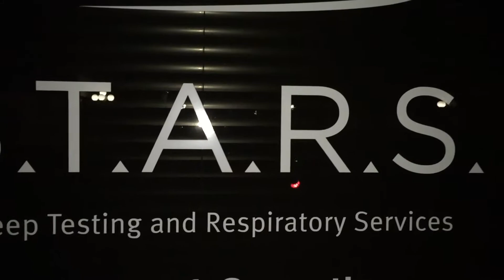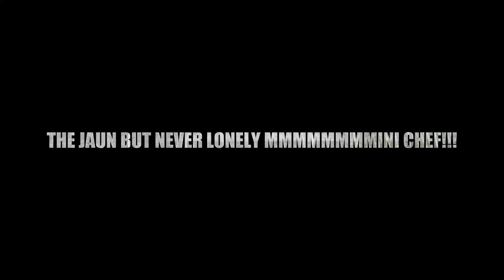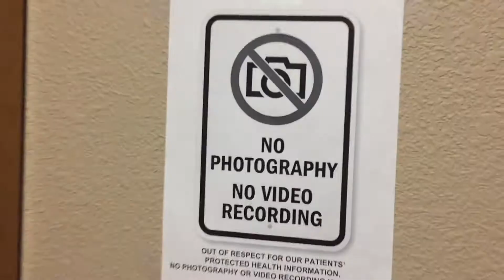Sleep Apnea Test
What's up Mini Chef's? Hope you are all doing well & being safe out there in these crazy days...In today's video I getting a sleep apnea test done...I got the Flu about 4 or 5 years ago and ended up in the hospital for a week...While i was in there they ask me if I had sleep apnea? I had no clue what they were talking about🤷🏽‍♂️ So here I am getting check and Spoiler alert I do have it😱 But don't worry I'm doing well...It's better to know than ignore the signs😁👌🏽So hope you enjoy this video...If your new to my channel please subscribe click on the notification bell🛎 To be up to date with new videos on my channel...Don't forget to smash the like button & comment down below👇🏽Let me know are you being safe out there or even if your still staying home???